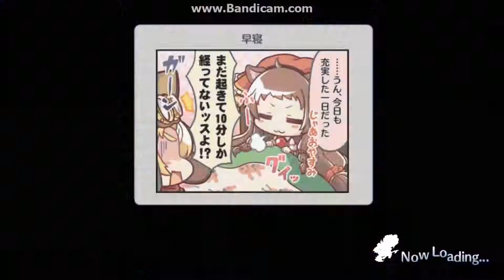プリコネＲ：アリーナダイアリー「ドＭの我慢」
ダメだこいつ、なんとかしないとｗ